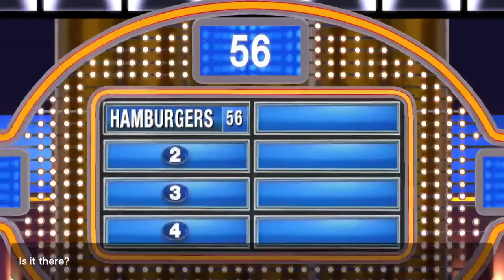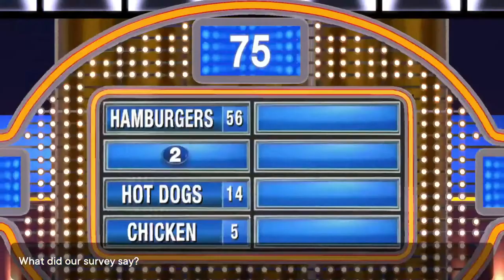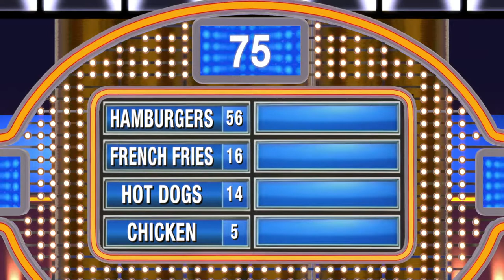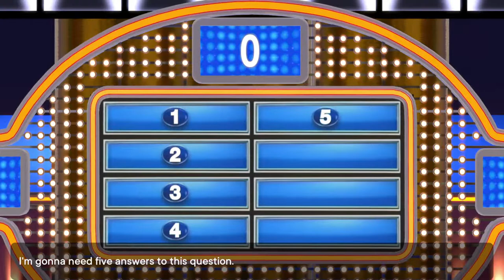McKone Family Fued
Sadie and Daddy vs Wesley and Nanny Irvine